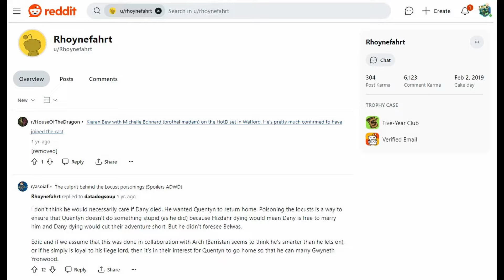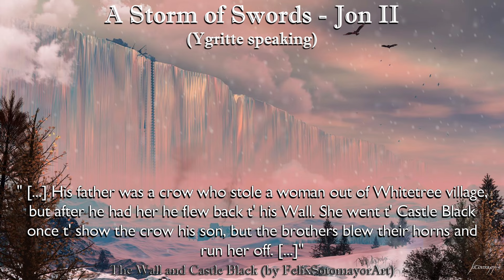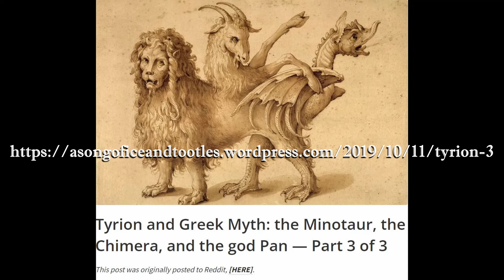ASoIaF: Hidden Dragonseeds - Kingsblood VIII - The Bard's Truth Episode 7-5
Special Thanks u/Rhoynefahrt u/IllyrioMoParties u/TheGreatBusey, Asherah's Trueborn Son, Sept Shaena's Secrets, OldNewDude

Thank You Artists!
 Portrait Photoshoot at Worldcon 75, Helsinki(0:40)
Michael Klarfeld: Klaradox.de
 Hand-Drawn Westeros Map (Complete and finished map)(0:44)
 Essos(0:46)The Weeping Lady of Lys(0:55)
 All Human Clipart|Brown Ben Plumm(0:48)Duncan the Tall(2:27)
 Brienne(2:30)Gregor|Sandor Clegane(2:32)Hodor(2:33)
 Brynden Rivers(3:31)
Dejan Delić: deviantart
 Quentyn Martell and Viserion(0:50)Ellaria Sand(3:03)
 The Other(4:29)
 Argella Durrandon and Oros Baratheon(0:51)
 Rhaegar Targaryen and Lyanna Stark(1:03)
 Visenya Targaryen(1:21)Ashara Dayne(2:38)
 Only Lady Joanna Truly Knows(6:34)Elia, Rhaenys, Aegon(9:44)
 House Longwaters sigil(0:52)
Dyewind: deviantart
 A Song Of Ice and FIRE: Jon(0:59)
Joel Micah Harris: jomiha.net
 Craster(2:06)
Ertaç Altınöz: deviantart
 Craster(2:09)
 Craster's Keep(2:10)Aemon(3:53)
Sir-Heartsalot: deviantart
 Gilly and Craster(2:11)Joffrey, Tommen, and Myrcella(2:23)
cabepfir: deviantart
 Tyrion the Imp(2:13)
liquoricey: deviantart
 Lanna(2:16)
 Jaime Lannister and Mad King Aerys(2:20)
MylesToyne: tumblr
 Tyrion and Cersei(2:22)
MathiaArkoniel: deviantart
 Darkstar V.2(2:35)asoiaf: Darkstar and Myrcella(7:33)
Mike-Hallstein: deviant
 Ser Arthur Dayne(2:36)
 Daemon Targaryen and Nettles(2:39)
Shinobu Tanno
 Art(2:48)
The Mico: themicos.blogspot
 Illyrio Mopatis(2:51)
 The Princess and the Queen(2:54)
Abjiklam: Westeros.org
 House Uller sigil(3:00)
Cristina Vela: deviantart
 Elia Sand(3:07)
chillyravenart: tumblr+deviantart
 Oberyn And Ellaria(3:11)Cersei's Mourning Gown(6:01)
 King Aerys II and Queen Rhaella Targaryen(6:36)
 King Maekar I(7:15)Egg (Aegon V)(7:18)
 Visenya and Baby Maegor(7:39)Aerion Brightflame(7:41)
 Dyanna Dayne(7:47)Jaehaerys I and Alysanne(9:23)
 Jaehaerys I(10:41)Aegon, Visenya and Rhaenys Targaryen(11:55)
DinoDrawing: deviantart
 White tree(3:33)
FelixSotomayorArt: deviantart
 The Wall and Castle Black(3:36)Rhaenys Targaryen(12:05)
shebsart: tumblr
 Jon & YGritte(3:44)Kill the Boy(5:01)Do You Sing(5:05)
 I Shall Live and Die at My Post(5:20)
l-livas-l: deviantart
 GB: Brynden Rivers(3:57)GB: Daemon Blackfyre(7:14)
naomimakesart: tumblr+deviantart
 Bloodraven(4:03)Aegon IV, Naerys and Aemon Targaryen(7:10)
 The Royal Family(7:50)The Greens(10:07)
frannniesart: tumblr
 Bittersteel and Bloodraven Both Loved Shiera Seastar(4:10)
 I have my own kingdom here(9:15)
guad: deviantart
 Wildling Women(4:13)
 The Others(4:33)
DavidDeb: deviantart
 Craster's Keep(4:56)Braavos(6:13)*FFG
 Mance Playing the Lute, with Val in the Background(5:10)*FFG
ViaEstelar: deviantart
 The Wolf, the Witch and the Warg(5:13)
Aleksander Karcz: artstation
 My Mind Is My Weapon(5:23)*FFG
 Tyrion and the lady of the waterfront(5:28)
 Tyrion Lannister(5:33)
denkata5698: deviantart
 Lions of Casterly Rock(6:16)
Nick Kalinin: deviantart
 Cersei Lannister|Jaime Lannister II(6:18)
ThuyLTran: deviantart
 Forbidden Tower(6:40)
 The Things I Do for Love(6:42)
 Aerys II(6:46)
 Ser Duncan the Tall in Trial by Combat(7:04)
Eluas: deviantart
 Edric Dayne(7:30)
JotaSaraiva: deviantart
 Nettles and her dragon Sheepstealer(8:11)
 Nettles and Sheepstealer(8:16)Departure of Nettles(8:24)
 The Dance of the Dragons(8:33)Blood of Lys(10:22)
 The Rogue Prince and the Realm's Delight(10:38)
nalustrepalustre: tumblr
 A cloth dragon...(8:59)
Hed-ush: deviantart
 Game of Thrones - Daenerys II(9:07)
Urugeth: deviantart
 Rhaegar - Color Version(9:49)
sketchditto/dittofunkysketch123: deviantart/IG
 Bedding the Fierce Wolf(9:55)
 The Hightower at Oldtown(10:16)
*Doug Wheatley: instagram
 Alicent Hightower reading to the dying King Jaehaerys I(10:46)
 Rhaenys Targaryen and Her Dragon, Meraxes(11:31)
*Jordi Gonzalez Escamilla: artstation
 Aegon the Conqueror Rides atop Balerion(12:25)
 The Iron Throne in the Red Keep Throne Room(12:31)